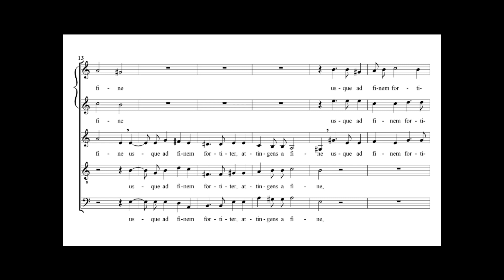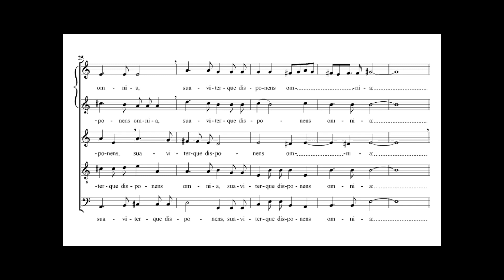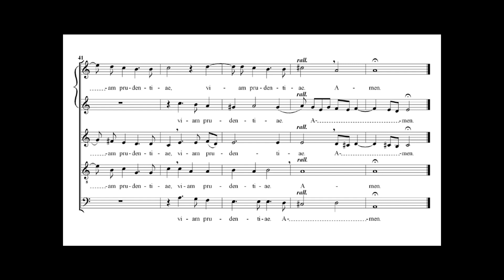Ramsey — O Sapientia [a 5]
O Sapientia, quae ex ore Altissimi prodiisti,
attingens a fine usque ad finem,
fortiter suaviterque disponens omnia:
veni ad docendum nos viam prudentiae.

O Sapienza,
che esci dalla bocca dell'Altissimo,
ed arrivi ai confini della terra,
e tutto disponi con dolcezza:
vieni ad insegnarci la via della prudenza .

O Wisdom, coming forth from the mouth of the Most High,
reaching from one end to the other,
mightily and sweetly ordering all things:
Come and teach us the way of prudence.